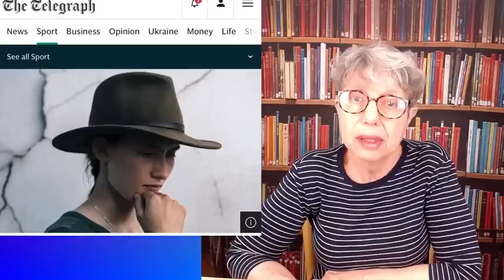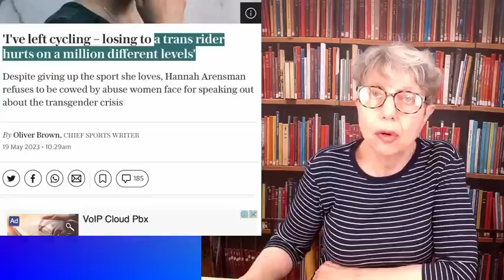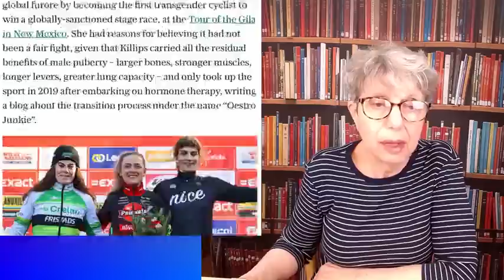Hannah Arensman - a sacrifice to wokeness